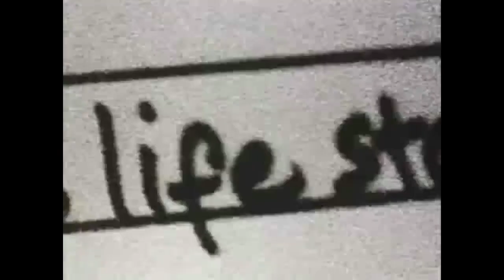Rváčův deník - trailer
Nejdřív se jen poflakovali po newyorských ulicích, hráli basket a občas se porvali. Pak ale přišly drogy. Jim Carroll, ztvárněný skvělým Leonardem DiCapriem, byl jedním z nich. Během cesty do pekla, kdy se díky omamným látkám dotkl samého dna, si psal deník. Jsou v něm záznamy, které jste asi nikdy nechtěli číst…